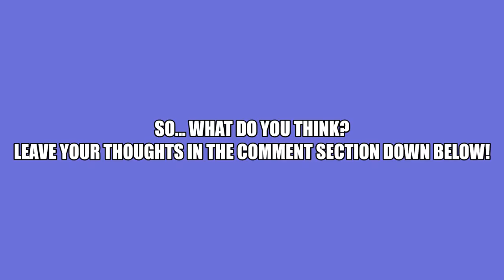Marvel Theories | Did red skull actually see the future?